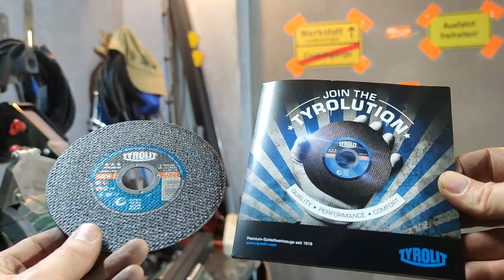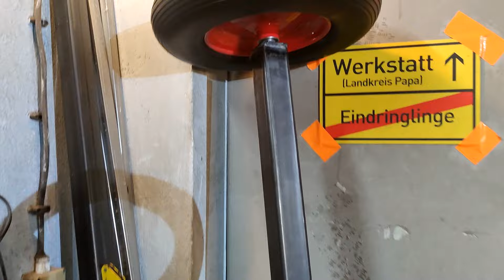Boot Transportgerät schweißen | Transporthilfe DIY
Hallo miteinander,
ich brauche dringend eine Transporthilfe für den Spreewaldkahn um ihn auf dem Land bewegen zu können.
Dafür habe ich mir eine kleine Konstruktion überlegt die ich hier mit euch baue.
Wie das geklappt hat seht ihr in diesem Video!
Wenn Euch das Video gefällt, dann lasst bitte einen Daumen oder Abo da.
Falls nicht, dann bitte auch :)

Viele Grüße aus dem Spreewald!

Achtet auf den Arbeitsschutz!
Tragt immer eine Schutzausrüstung!
Sorgt für eine gute Belüftung!
Stay Save!
Ich wünsche Euch maximale Erfolge und viel Spaß beim Zusehen.

Euer Spreewelder!